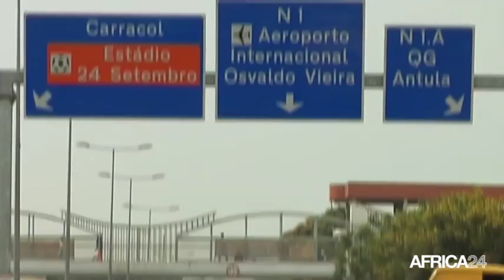Guinée-bissau, APPUI FINANCIER DE LA BOAD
Économie, 86 millions USD de la BOAD pour les infrastructures